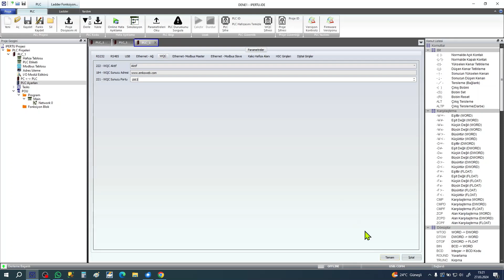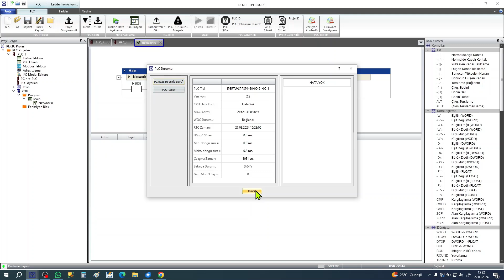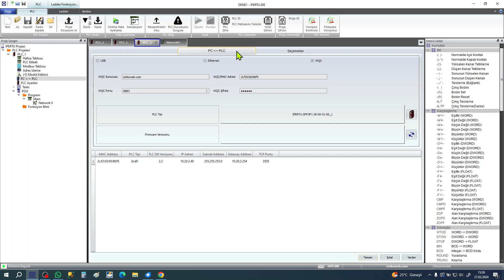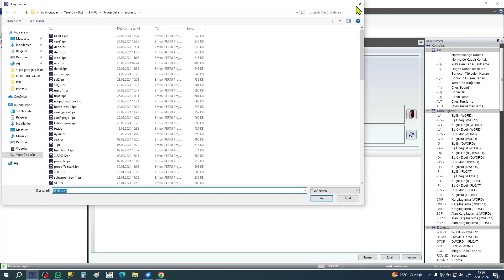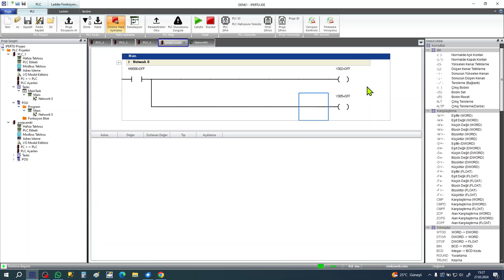PLC Uzaktan Erişim, İzleme ve Kontrolde Yeni Bir Dönem ! Emko Ipertu PLC ( WQC ) Web Quick Connect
Bu videoda Emko PLC Web Quick Connect  (WQC) Nedir? Uzaktan erişim, uzaktan kontrol ve uzaktan izleme özellği anlatılmaktadır. Herhangi bir yazılıma ihtiyaç duymadan PLC' uzaktan erişim nasıl yapılır konusu işlenmiştir. Türk malı yerli PLC ile Programlama, PLC dersleri, PLC eğitimi.
Faydalı olması dileklerimizle.